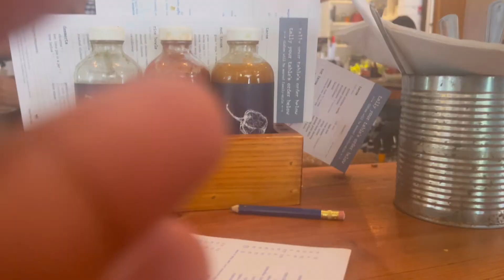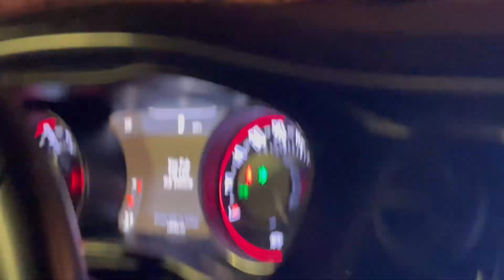Just a mini vlog…I skipped a day on accident so I’m double posting today!!!!